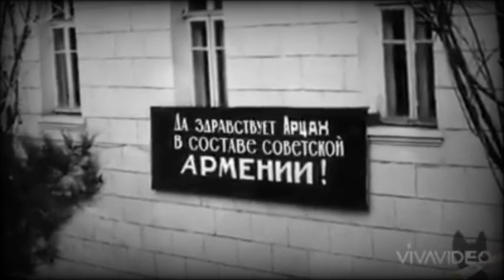Կեսգիշերին Սամվել Բաբայանը 5-րդ րոպեյից Ցնցեց երկիրը